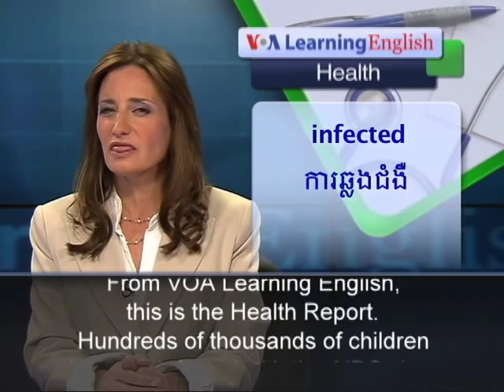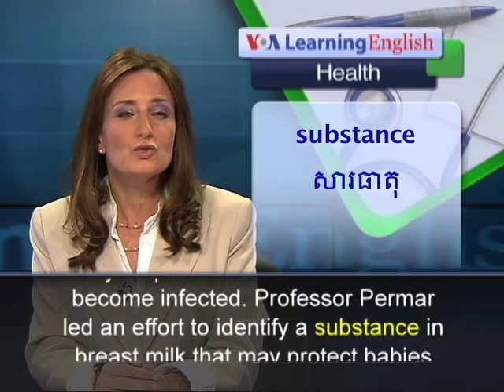Protein in Mothers' Milk May Protect Babies Against HIV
Experts say the discovery could help efforts to protect children whose mothers are infected with the virus that causes AIDS.